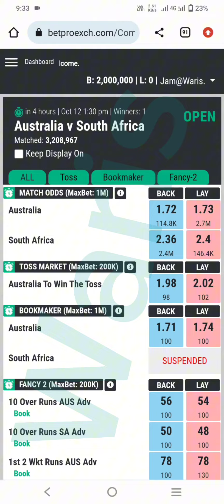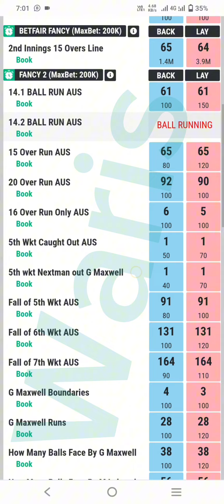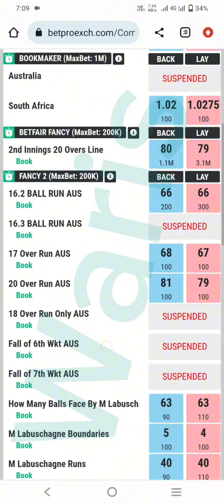How To Win Cricket Team How To Lose Cut & Book Set Or How To Make Win On Both Sides Tips And Tricks